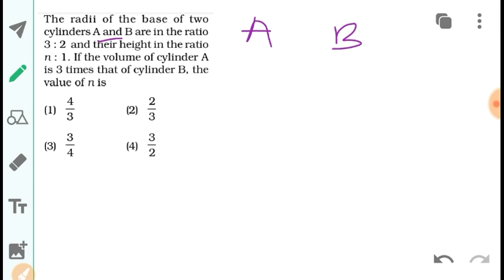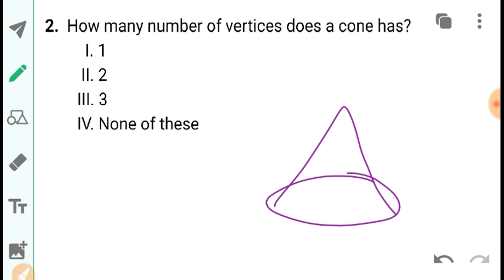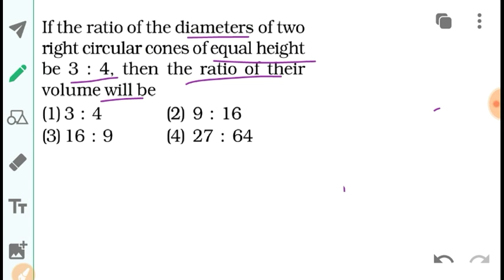Tripura RD Department | GRS Exam 2019 | Mathematics | Mensuration | Cylinder & Cone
Tripura Rural Development Department | GRS Exam 2019 | Mathematics | Mensuration | Cylinder & Cone: In this video I discussed Important formula of Cylinder & Cone & some mcq. This video will help you to prepare Tripura GRS exam.

@6.00 AM - Current Affairs of India (Daily 25 MCQ)
@8.00 PM - General English/Ethics
@9.00 PM - Numerical Ability